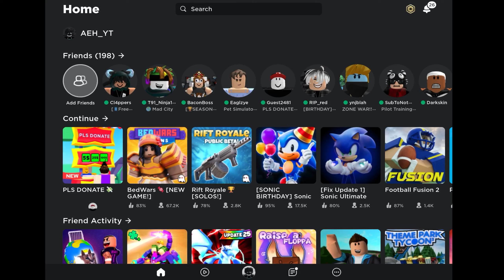Pls Donate,except the video ends when I see a beggar….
that was fast lmaoo!